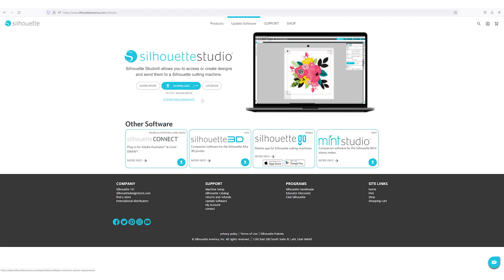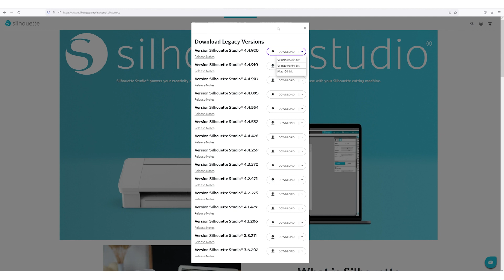Cómo volver a una versión anterior de Silhouette Studio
¿Has actualizado el programa y te da error? En este vídeo te muestro cómo volver a la versión previa que tenías instalada de Silhouette Studio